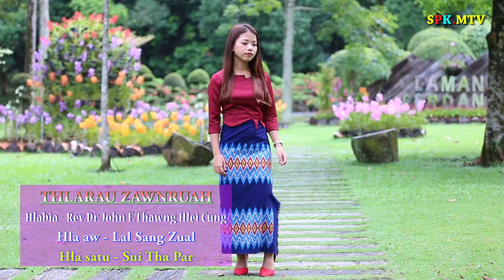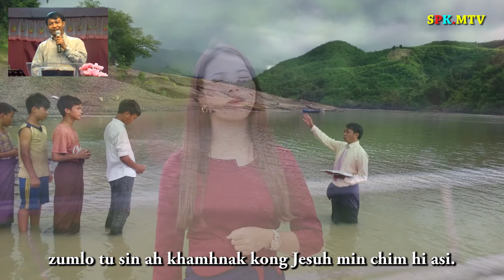Thlarau zawn ruah ah......Miss.. Sui Tha Par(Sialam).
Hla Bia...Rev.Dr.John F.Thawng Hlei Cung
Hla aw...Pastor Lal Sang Zual
Video & Edit...SPK (salai Pakhia)
Music & Rec ...Salai Hmunghmung(Mung2)